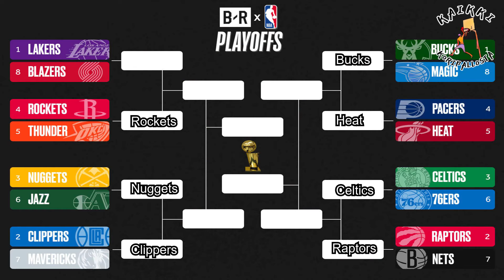NBA Playoffs - Ensimmäisen Rundin Ennustykset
Vihdoin NBA Playoffit on täällä! 💯🔥💥

Mä ennustan täl videolla kaikkien ekan rundin matchuppien lopputulokset. Nää tulee olee parhaat playoffit pitkään aikaan ja mulla on sellanen fiilis, et nää ennustukset on osunu aikalailla täysin oikeaan! 😎